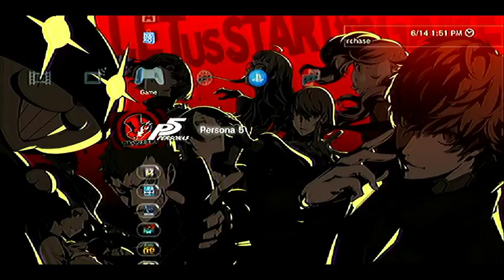Ian Hall Live Stream - Persona 5 - #4